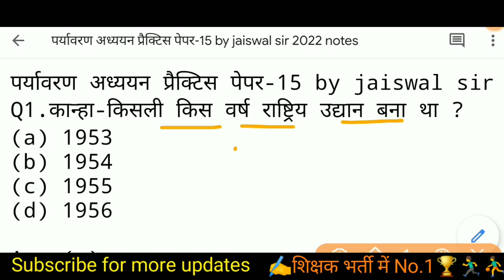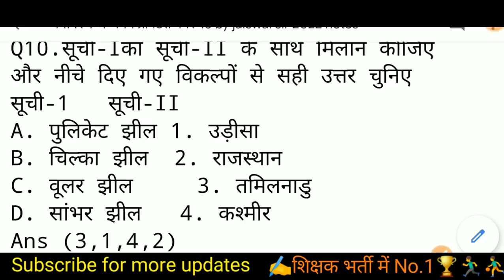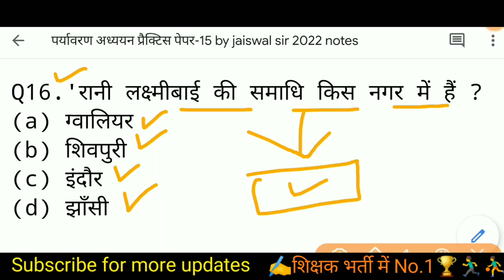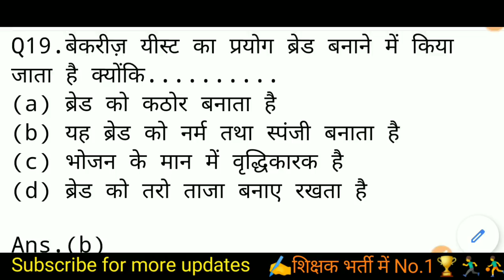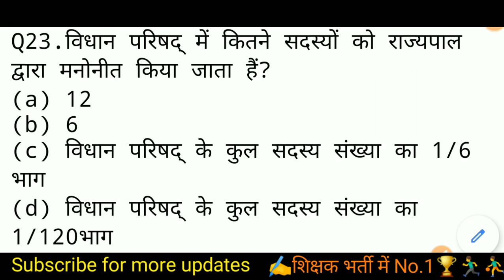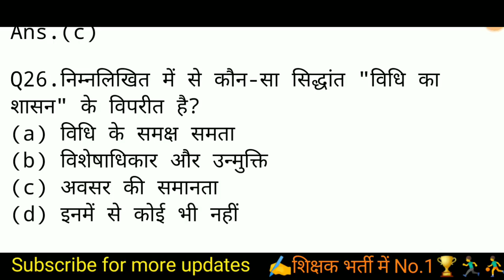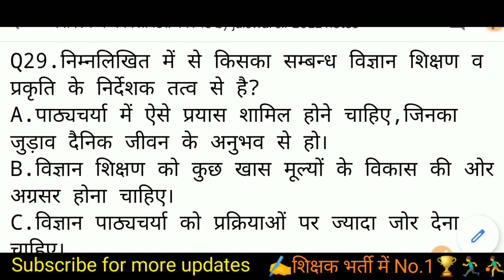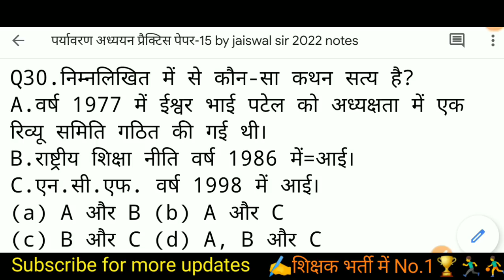mptet -वर्ग 3 पर्यावरण प्रैक्टिस पेपर-15 by jaiswal sir | samvida varg 3 paryavaran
वर्ग 3 पर्यावरण प्रैक्टिस पेपर-15 by jaiswal sir | samvida varg 3 paryavaran | paryavaran varg 3

varg 3 ke paryavaran
varg 3 paryavaran 2022
varg 3 paryavaran adhyayan
varg 3 pariksha
paryavaran adhyayan
ctet paryavaran adhyayan
ctet paryavaran